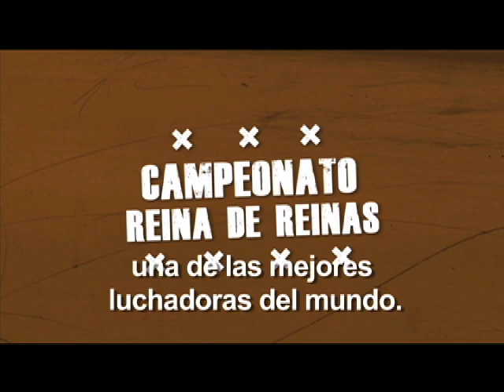AAA Fusión, Episodio 15 (13-marzo-2013)